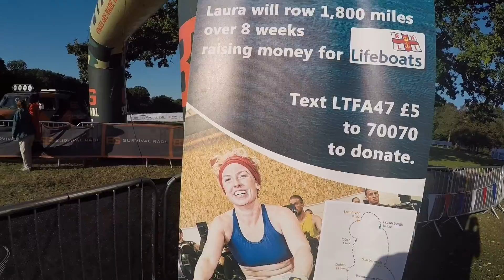Bear Grylls Survival Race 30k Row Fundraiser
On Sunday 9th October, the Bear Grylls Survival Race hosted an 'Atlantic Wave' - a group of 95 runners taking part in the 30k obstacle race to raise money for my Great British Rowing Challenge next year.

As they ran, I rowed 30k along with 2 world record holders, Ian Wilde & Dimos Georgiades from Sub 7 Indoor Rowing Club.

Thank you so much to BGSR & everyone that came and supported me!

I am taking part in the Rannoch GB Challenge - to row 1,800 around the coast of Great Britain to raise money for the RNLI.